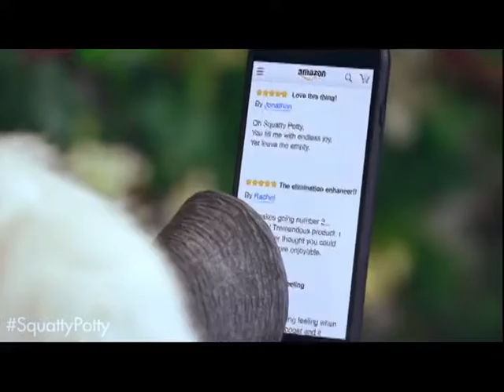Then Maybe We Agree On Unicorns, Rainbows, Ice Cream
If you can do this with a straight face YOU could be president of the United Snakes of AmeriKKKa or a corporate CEO